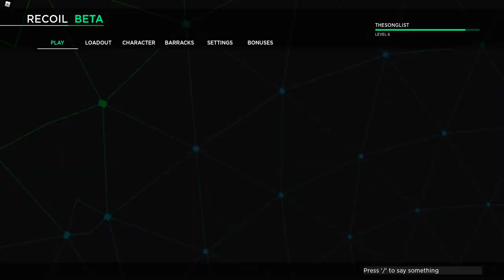Roblox - Recoil | A Very Fun FPS Game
Recoil is a multiplayer FPS game on Roblox. Players are placed onto teams and compete in different modes. The game will place new players up against bots until they gain enough experience.